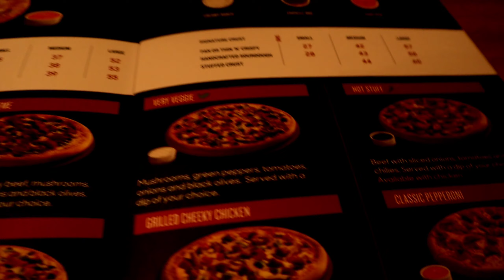A SHOCKED Surprise for Dilu [Dilus vibes]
Hi Friends
  Assalamu Alaikum
Welcome back Dilus vibes.

Today's video My Birthday video. A SHOKED Surprise video. My Parents Give Me A Shocked Surprise. And Also Today's My Birthday Celebration video. So What Surprise My Parents Give Me??. And Birthday Celebration.

My Editor
Wondershare Filmora
Adobe Premium Pro

Thumbnail
Adobe Photoshop
Canva

Digitek DTR - 550 LW    - Trypod
YUNTENG      -      Monopod
Boya         -       Mic
Rode Wirless Go     -  Mic
NYORK                  -    Mic
Gopro Hero 9    -      Monopod
Gopro Hero 9    -      Head setter
Light                 -        Ring Light,   L E D
Laptop             -         Lenova

If You Like the video please click on the 👍 Like button and share your Friends and Family.